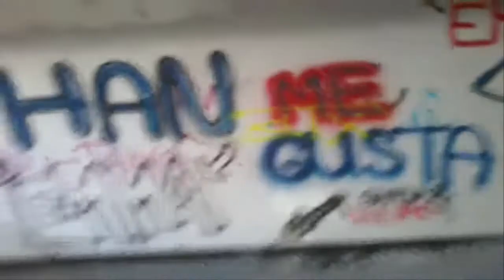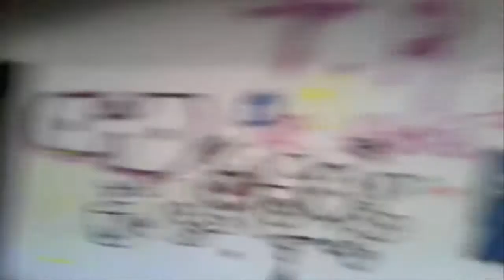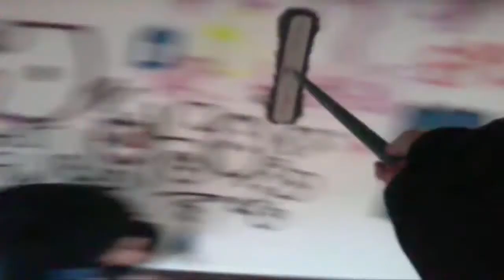[SK/CZ]Klub Slovenskéj Mládeže (Menšie upratovanie a Trhy)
Dnes sa stalo vela vecí. Dúbravka sa mení. Podla môjho názoru všetko začalo 17. Novembra 2014 kde Ľudia začali rozmýšlať a robia protesty atď. Ale Asociali typu neprispôsobivý a fetáci začínajú robiť zle. Dôkazom je to čo sa stalo nám a našej kamarátke.